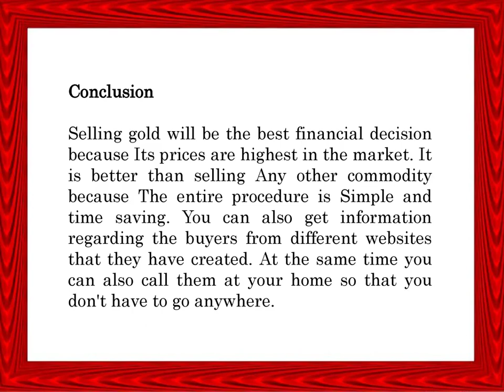Get High Cash For Gold Lajpat Nagar Easily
Cashfor Gold & Silverkings is one of the best gold and silver buyer in Delhi NCR. In this video, you will know that how can you get high cash for gold in Lajpat Nagar easily